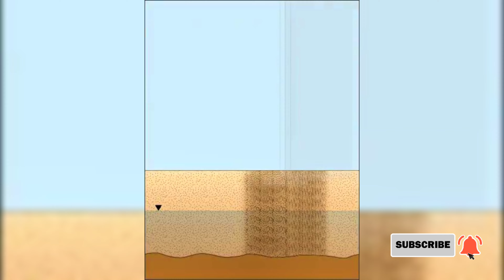VIDEO LEC:- 9 VIBRO COMPACTION BY SEND + WATER [SUB PART OF PILE] [PART OF ACT, BCT, ACE, CT, BC,GE]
Vibro compaction is a ground improvement technique that densifies clean, cohesionless granular soils with a downhole vibrator.

Common uses
Reduce foundation settlement
Increase bearing capacity, allowing a reduction in foundation size or width
Increasing stiffness
Increasing shear strength
Reduce permeability
Mitigate potential for liquefaction
Provide increased slope stability
Permits shallow footing construction
Very effective for sand compaction and land reclamation